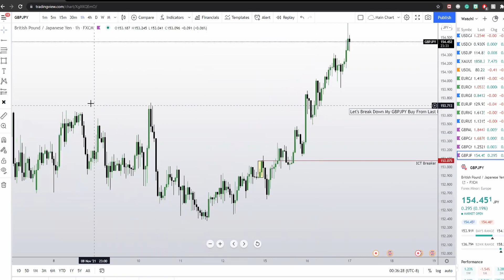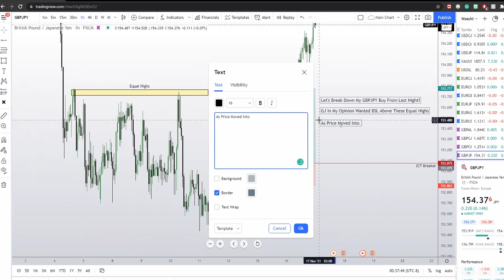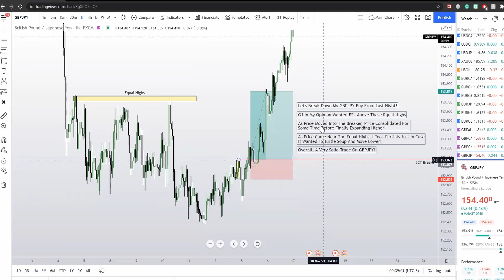Day Trading GBPJPY! | ICT Breaker Setup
Yo! ICT Breaker Was Near Perfection!